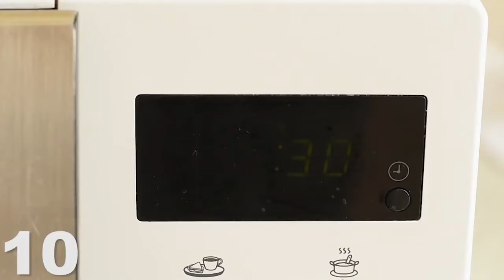Kitchen Life HACKS 2019